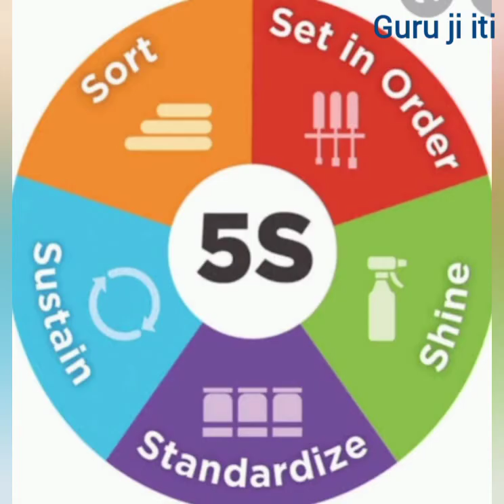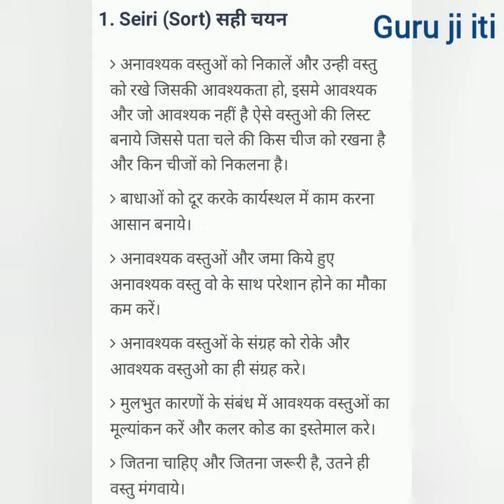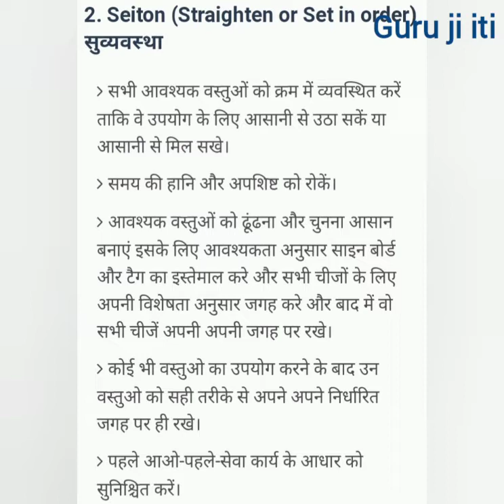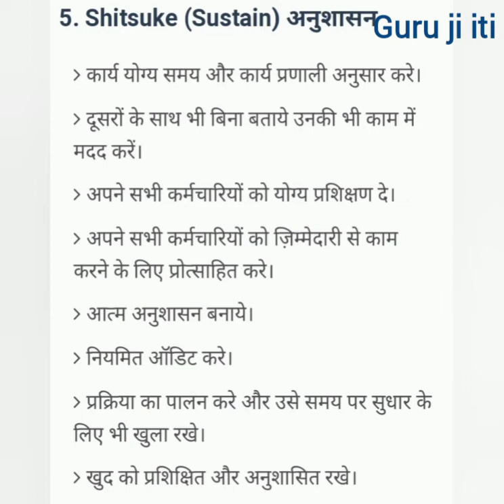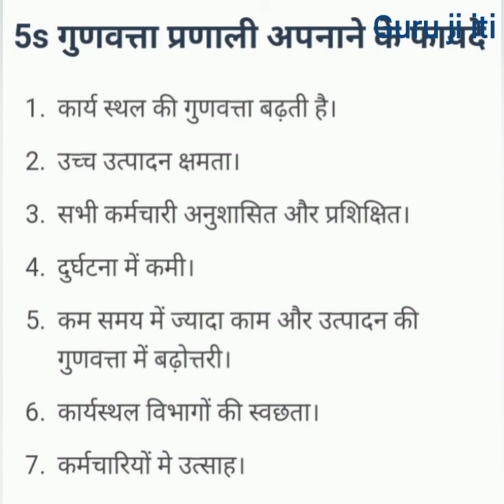5 s क्या है इसका क्या उपयोग है आओ जाने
5 s system,
जापानी system,
आईटीआई ज्ञान को बढ़ाए

1 कैलिपर उसके प्रकार तथा उपयोग के लिए उक्त लिंक पर जाकर क्लिक करें

2 फायर 🔥 extinguisher को चलाना सीखे

3 ट्राई स्क्वेयर उसके पार्ट्स तथा उपयोग के बारे में जानने के लिए इस लिंक पर क्लिक करें

4 टेलीस्कोपिक गेज तथा उसके उपयोग के बारे में जानने के लिए इस लिंक पर क्लिक करें

5 स्टैण्डर्ड वायर गेज के बारे में जानने के लिए इस लिंक पर क्लिक करें

6 माइक्रोमीटर में जीरो एरर के बारे में जाने के लिए इस लिंक पर क्लिक करें

7 माइक्रोमीटर उसके पार्ट्स तथा उपयोग लिस्ट काउंट रेंज आदि के बारे में जानने के लिए इस लिंक पर क्लिक करें

8 ट्रैमल उसके पार्ट्स तथा उपयोग के बारे में जाने के लिए इस लिंक पर क्लिक करें

9 heptagon सीखने के लिए इस लिंक पर क्लिक करें

10 पेंटागन बनाना सीखने के लिए इस लिंक पर क्लिक करें

11 हेक्सागोनल पिरामिड बनाना सीखने के लिए इस लिंक पर क्लिक करें

12 पिरामिड बनाना सीखने के लिए इस लिंक पर क्लिक करें
13 5s के बारे में जानने के लिए इस लिंक पर क्लिक करें

14 ड्राइंग में बेलन कैसे बनाया जाता है उसको सीखने के लिए इस लिंक पर क्लिक करें

15 ITI तथा Cti करने के बाद के क्या कैरियर है इसको जानने के लिए इस लिंक पर क्लिक करें

16 ITI करने के बाद रोजगार के क्या-क्या अवसर हैं इसको जानने के लिए इस लिंक पर क्लिक करें